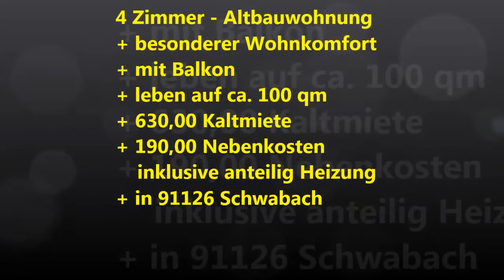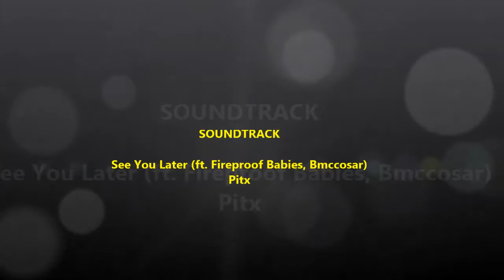Life_Style_Wohnung_inSCHWABACH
Die sehr schön eingeteilte Wohnung befindet sich in einem 3-Familienhaus im 2. OG. Die komplette Wohnung inklusive Flur und Küche ist mit hochwertigem Laminat ausgestattet, Bad mit modernen Fliesen, Badewanne, Dusche und Fenster. Ein Ankleidezimmer mit Einbauschränken ist vorhanden. Gemütliches Wohnzimmer mit Holzbalken. Zur Wohnung gehört auch ein Südbalkon mit ca. 8 m, der von den Nachbarn fast nicht einsehbar ist.